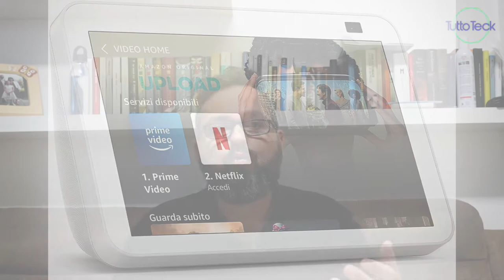LE MIGLIORI OFFERTE DEL PRIME DAY SUGLI ECHO ITA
✰ECHO FLEX

✰ECHO DOT 3a gen

✰ECHO DOT 4a gen

✰ECHO DOT 4a gen CON OROLOGIO

✰ECHO SHOW 5 1a gen

✰ECHO SHOW 8 2a gen

✰ECHO AUTO